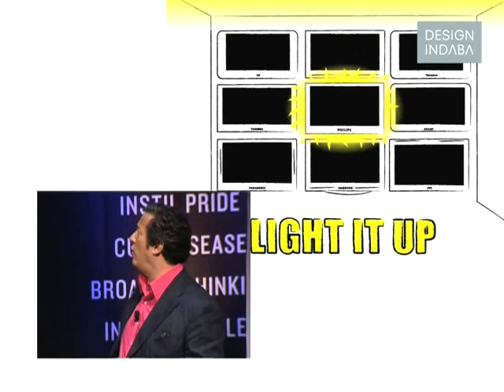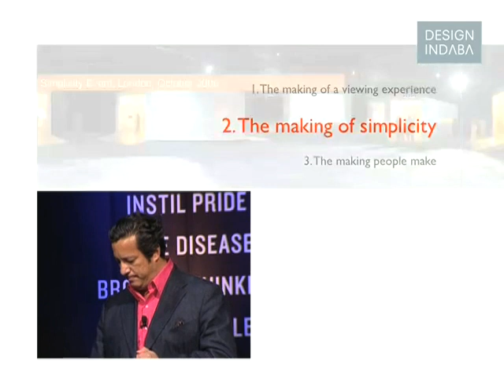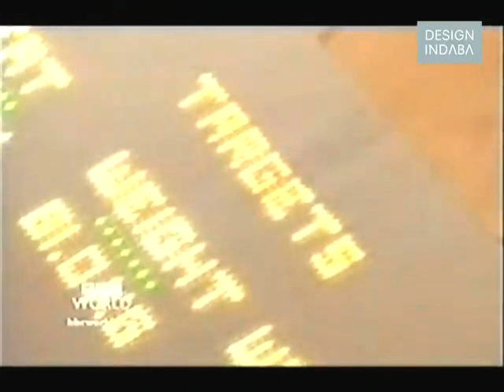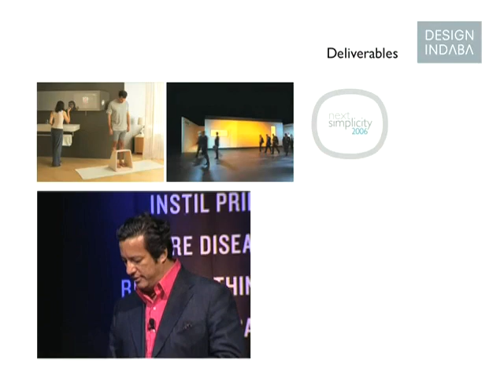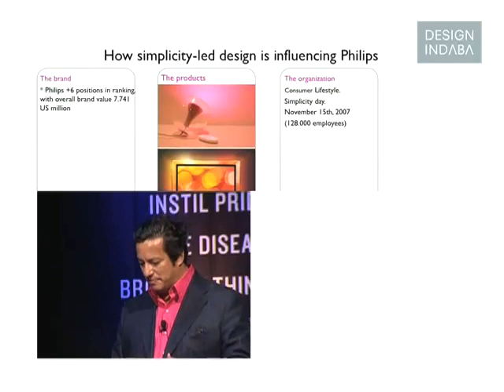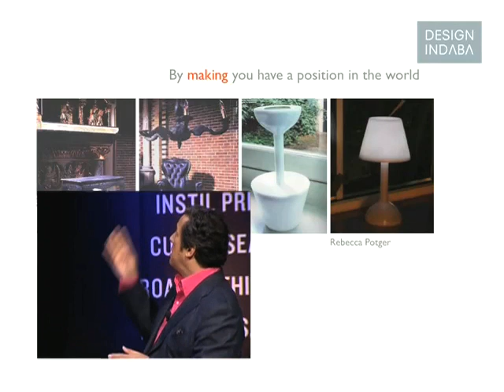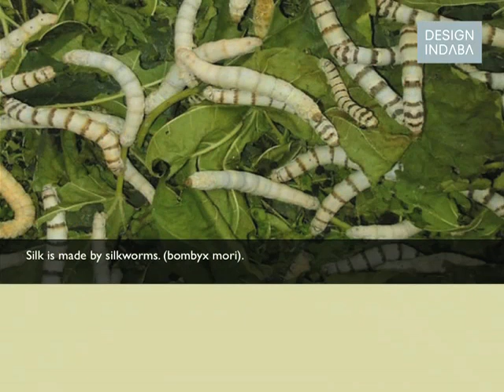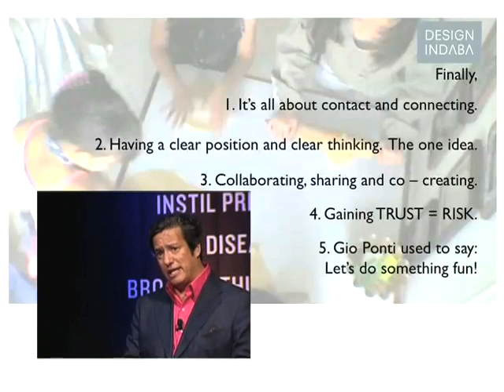Oscar E Pena's guide to branding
Oscar E Pena shares the how-tos of constructing a brand that exists in tangible design as well in the mind of the consumer.

As a lecturer at the Design Academy, Eindhoven and creative director at Philips, Oscar E Pena has come to understand the importance of process. In this presentation he reveals the principles and practices that have made Philips successful, such as in The Ambilight. Oscar shares the how-tos of constructing a brand, that exists in tangible design as well in the mind of the consumer, and shares his personal insights into successful "making".

Through "playing seriously" we are able to maintain an enthusiasm for our work and impact the world with what impassions us, says Pena.

Pena has realised the importance of loving what you do as well as the fact that that you cannot separate the individual from his or her creations.